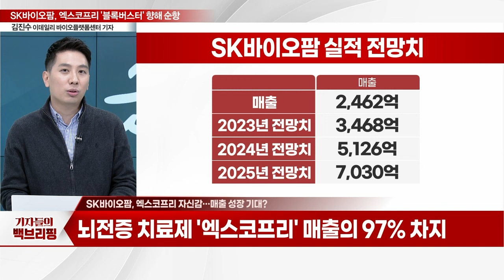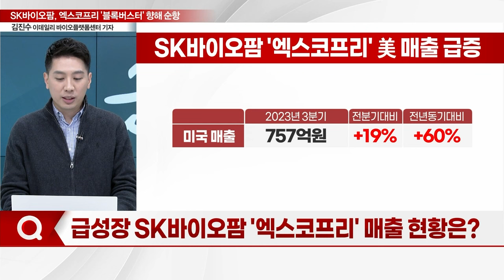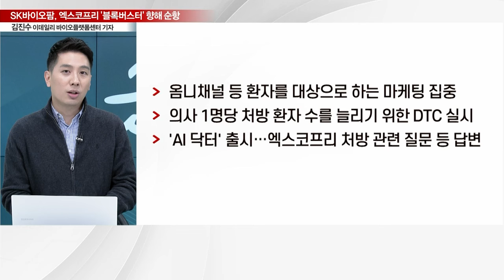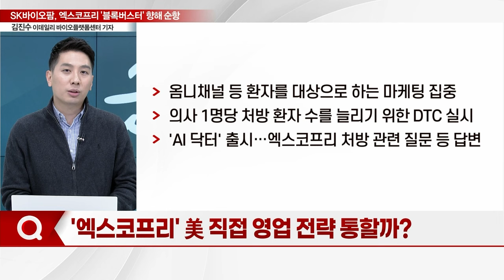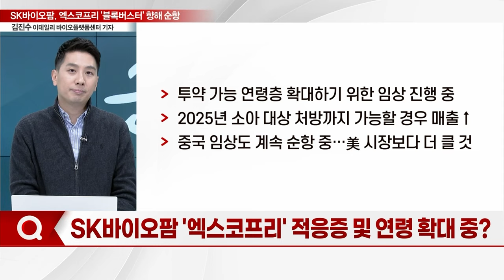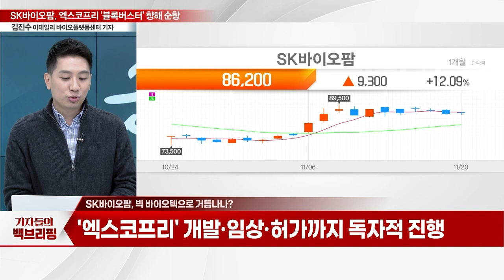"5년 뒤 매출 1조원 달성 기대"... SK바이오팜, 엑스코프리 자신감_기자들의 백브리핑 (20231120)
Q. SK바이오팜, 엑스코프리 자신감... 매출 성장 기대?
Q. 급성장 SK바이오팜 '엑스코프리' 매출 현황은?
Q. '엑스코프리' 블록버스터 신약되나?
Q. 순항하는 '엑스코프리'... 잘 팔리는 이유는?
Q. '엑스코프리' 美 직접 영업 전략 통할까?
Q. SK바이오팜 '엑스코프리' 적응증 및 연령 확대 중?
Q. SK바이오팜, 빅 바이오텍으로 거듭나나?